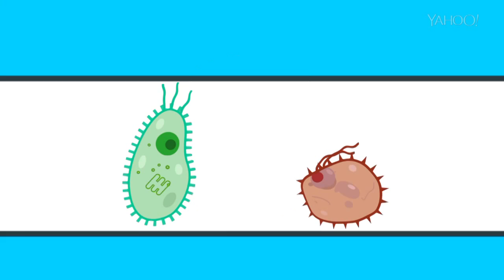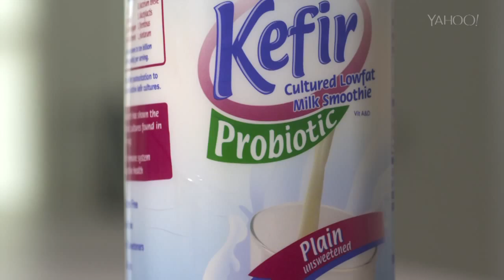Health Detective: What's The Difference Between Prebiotics and Probiotics?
Prebiotics and probiotics are as fashionable in the health community as kale. Watch this video to find out the difference between the two.